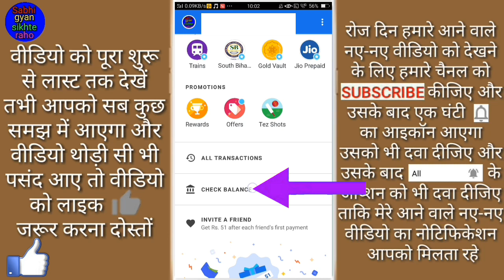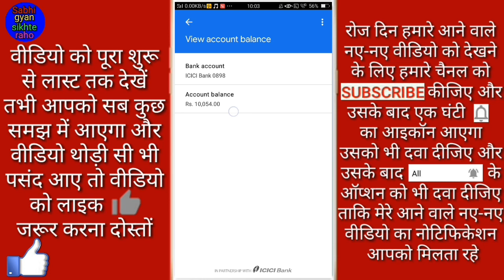Google pay Mein bank balance kaise check Karen // How to check bank balance in Google pay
Hi friends is video mein main aapko Google par main bank balance check Karne Ka Tarika bataya hai jisse ki aap apne link kiye Hue bank account ka back balance check kar sakte hain

to frainds fir milenge ek new video me tbtk ke liye by radhe radhe bolna padegaa